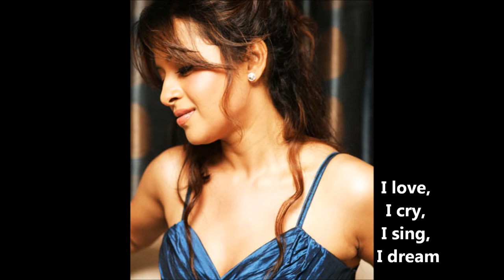Reema Sen - Alma llanera (sub. English)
Song: Alma llanera; singer: Julio Iglesias.